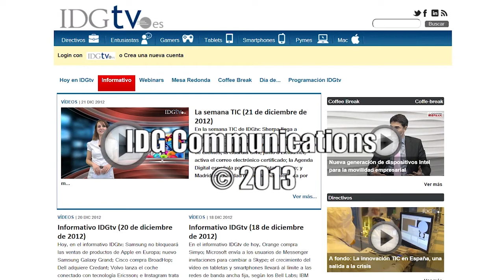Nuevos chips Intel Atom con arquitectura Silvermont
Los próximos chips Atom de Intel, con la nueva arquitectura de CPU Silvermont, serán tres veces más rápidos y cinco veces más eficientes que sus predecesores, tal y como ha anunciado Intel. La nueva arquitectura será empleada en los chips Atom de nombre en código Bay Trail y aparecerán en smartphones, tablets y servidores a partir de este año.